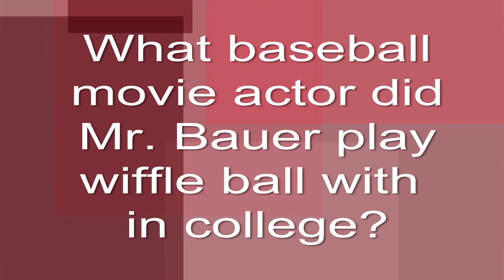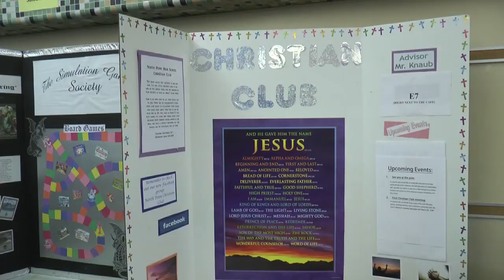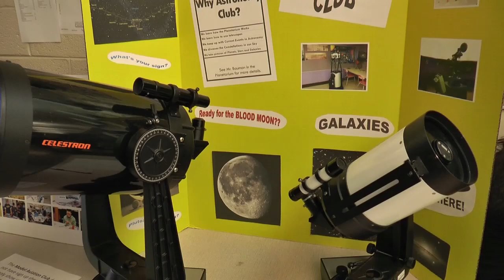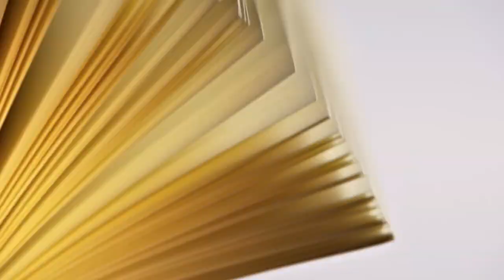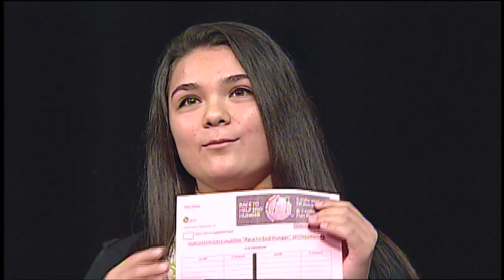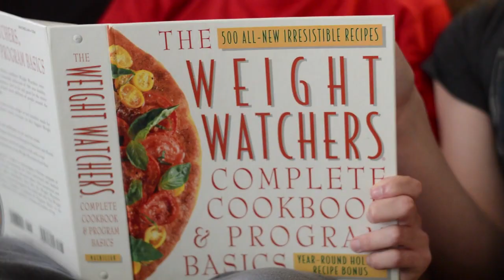Mornings 9-18-15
The Inaugural broadcast of Mornings for the week of 9-18-15